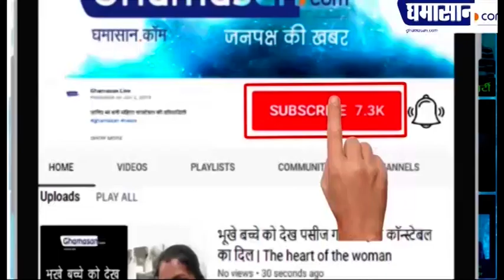क्या Cancer का कारण बन रहा है Hand Sanetizer ? Side Effects of Hand Sanetizer | Ghamasan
कोविड-19 से बचने के लिए लोगों को फिलहाल बार बार हाथ धोने को कहा जा रहा है यह भी कहा जा रहा है कि सैनिटाइजर का इस्तेमाल करें सैनिटाइजर जहां कीटाणुओं से हमारी रक्षा करता है वहीं दूसरी और एक और ऐसा पहलू है जो थोड़ा खतरनाक है वह यह है की तरह सरकार दादा स्माल एलर्जी रूखापन और खुजली भी दे सकता है